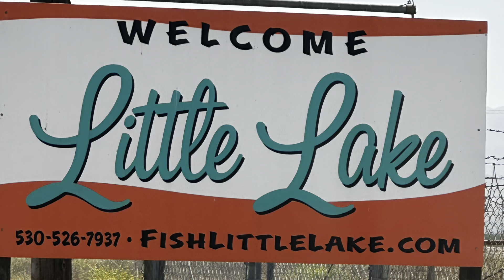Pescando con mi niño.